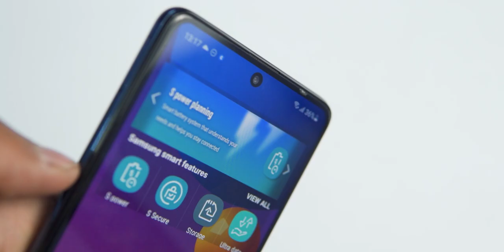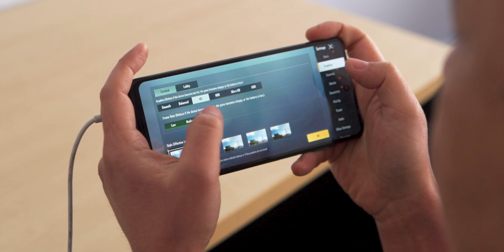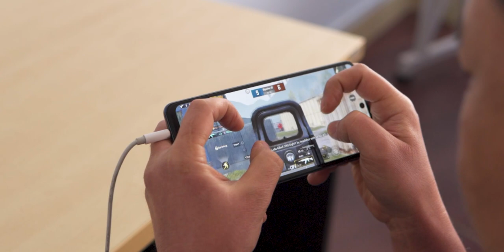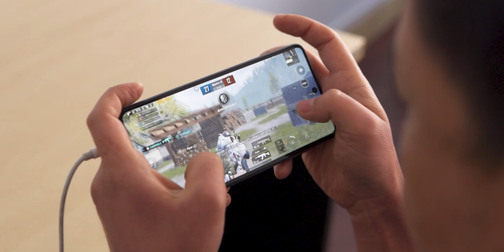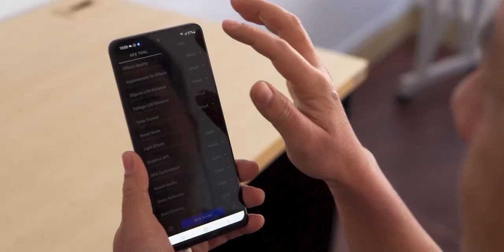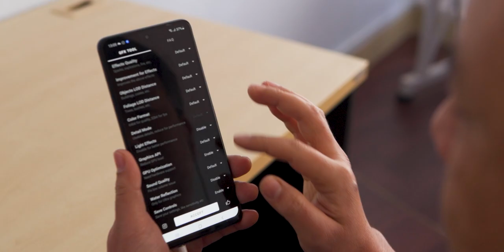Samsung Galaxy M51 PUBG Mobile Review | Price In Nepal | Gadgets In Nepal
Hello & Namaste!
In this video, we are sharing how PUBG mobile runs on Galaxy M51 and our overall thoughts.
Samsung Galaxy M51 Price In Nepal: Rs.39,999/- (6+128GB) | Rs.43,999 (8+128GB)